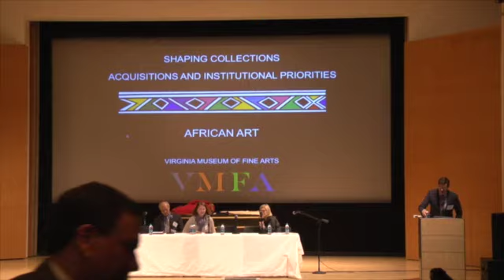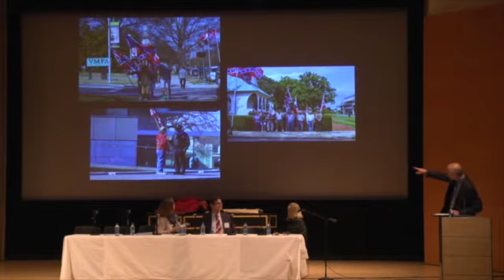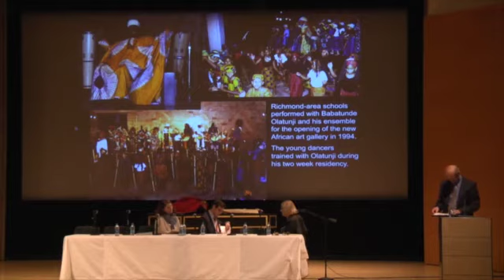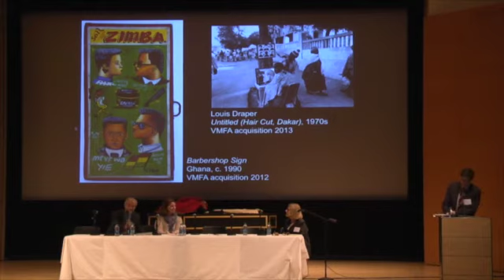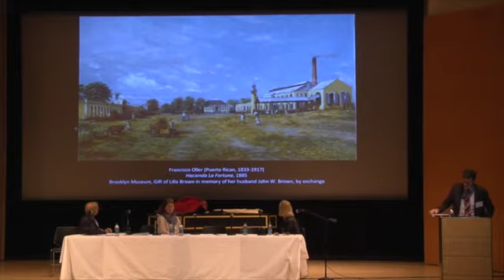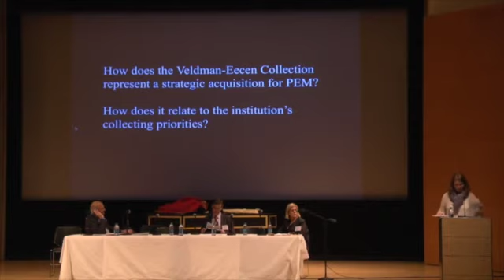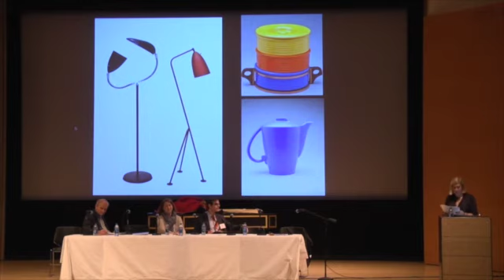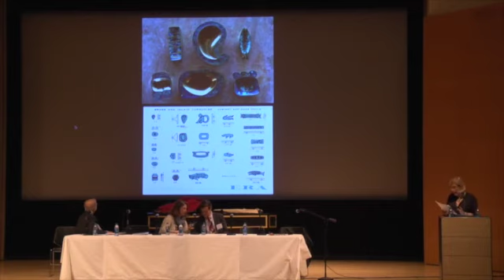2015 Art Curators Conference: Panel: Shaping Collections: Acquisitions And Institutional Priorities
2015 AAMC Annual Conference & Meeting
Panel: Shaping Collections: Acquisitions And Institutional Priorities
Brooklyn Museum, Brooklyn, NY May 11, 2015

Shaping collections is one of the great challenges and rewards of curatorial work. Increasingly, curators are charged with giving acquisitions a strategic focus and directing acquisitions towards broader institutional goals. Developing resources, building donor and trustee support, defining the relationship between acquisitions and existing collections, assessing markets and opportunities, and considering the connection between acquisitions and audiences are only some of the issues involved with the development of collections.

Spanning a wide range of organizations, fields, and approaches, this session will invite members to consider models that embrace the idea that institutional collections should be shaped towards specific initiatives, even in some cases towards specific communities. The issues involved will engage curators with collection-development responsibilities on a variety of scales and in any field. In discussing their initiatives and projects, panelists will address the relationship between acquisitions and broader institutional activities. The questions raised have wide application: How can strategic acquisitions reintroduce and revitalize long-standing institutional priorities? Can the introduction of a new emphasis on acquisition works by global, emerging, or racially and ethnically diverse artists have an impact on the expansion and diversification of audience? How can income from judicious deaccessions be used successfully to redirect collecting priorities? How can cross-collection/collaborative acquisition initiatives heighten the visibility of institution-wide collecting goals? Can the acquisition of individual destination objects have an impact on programmatic goals? When, why and how should institutions consider the redirection of their collecting priorities?

Organizer
Teresa A. Carbone, Andrew W. Mellon Curator of American Art & Managing Curator of Arts of the Americas & Europe, Brooklyn Museum; AAMC Conference Committee Member

Moderator & Panelist
Richard Aste, Curator of European Art, Brooklyn Museum

Panelists
Janet Blyberg, Assistant Curator, Exhibitions, Research & Publishing, Peabody Essex Museum, Salem
Wendy Kaplan, Department Head & Curator, Decorative Arts & Design, Los Angeles County Museum of Art
Richard B. Woodward, Curator of African Art, Virginia Museum of Fine Arts